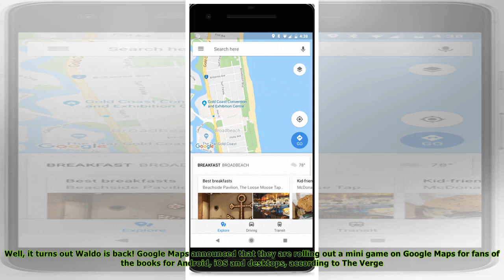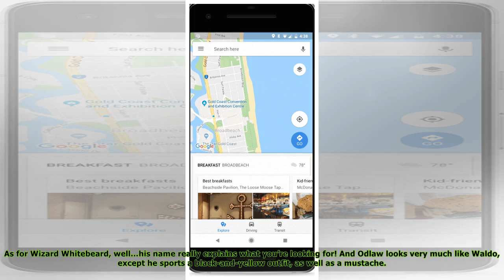Google Maps Is Starting A ‘Where’s Waldo’ Hunt That You Can Do On Your iPhone Next Week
Remember Where’s Waldo? Sure you do! He’s a world-traveler who is known for his red-and-white striped shirt and hat, which readers search for in the popular children’s book series. Well, it turns out ...